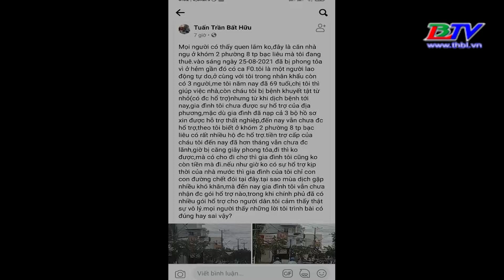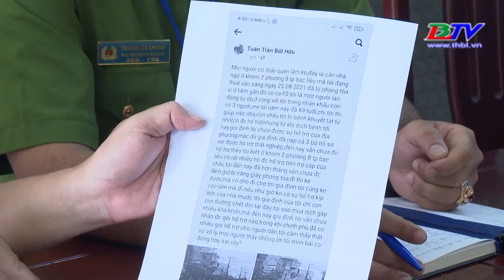Phường 5 vận động hỗ trợ người dân các khu phong tỏa và người có hoàn cảnh khó khăn trên địa bàn